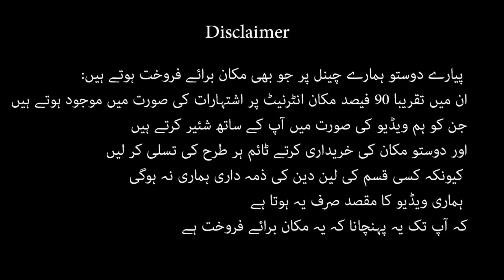5 marla single story house for sale in Rail view housing society near Gulzar Quaid Rawalpindi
5 mara double story house for sale near munawar colony adiala road rawalpindi

More houses for sale in Rawalpindi